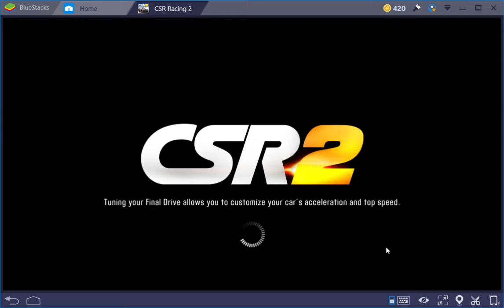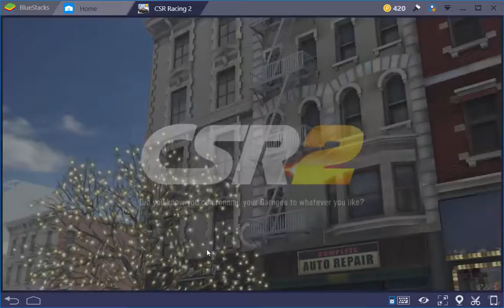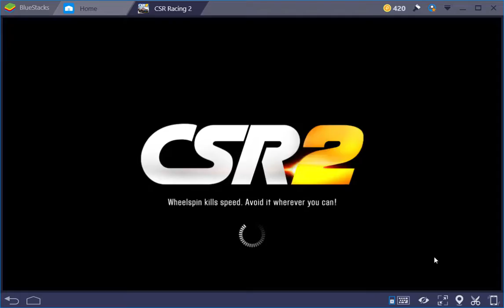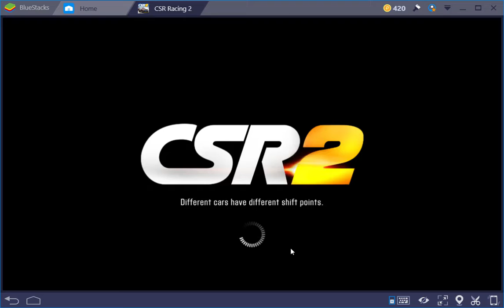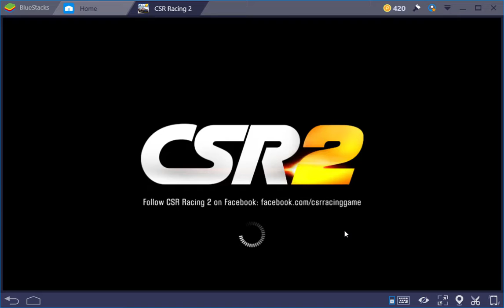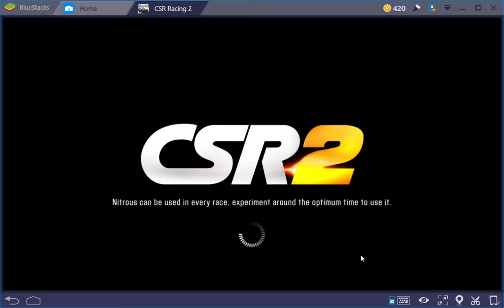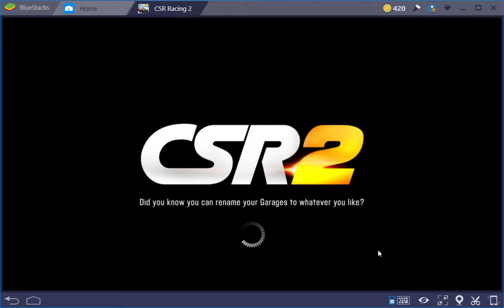CSR 2 - Bluestacks Gameplay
Just some races in CSR 2 on the Bluestacks emulator.